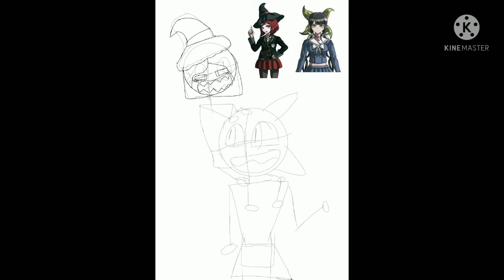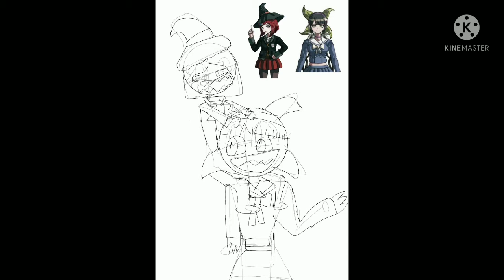drawing danganronpa charaters as corrupted part 2 himiko and tenko